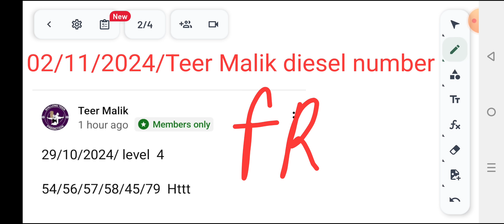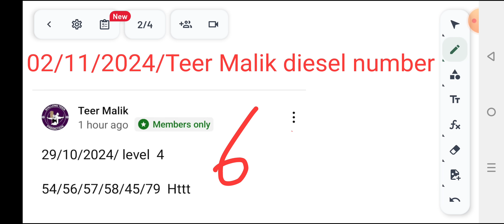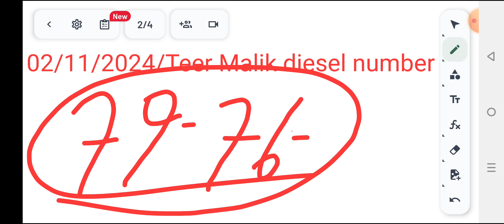02/11/2024/Shillong Teer hit target number Shillong Teer aaj ka direct number video Shillong Teer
02/11/2024/Shillong Teer hit target number Shillong Teer aaj ka direct number video Shillong Teer